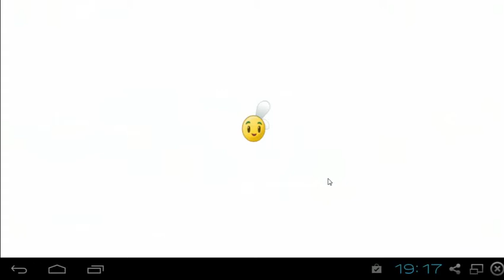PLANTS VS. ZOMBIES™ 2. Ancient Egypt - Day 17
PLANTS VS. ZOMBIES™ 2
The zombies are coming... back. It's about time!
Meet, greet and defeat legions of zombies from the dawn of time to the end of days. Amass an army of powerful plants, supercharge them with Plant Food and discover amazing ways to protect your brain. Play new limited-time levels for bite-sized battles against zombies from all worlds -- and win prizes. It's an ever-expanding universe of fun! And zombies -- lots and lots of zombies.